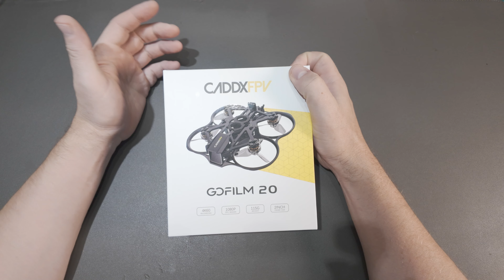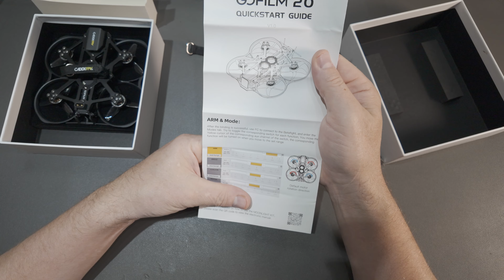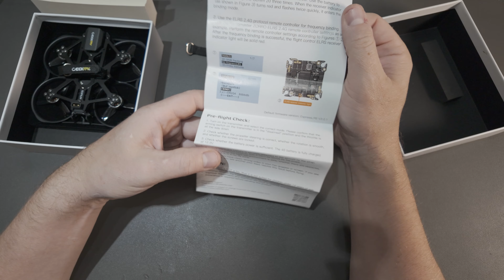Gofilm20: Обзор. [Часть 1]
Всем привет! Это эпизод №1...
Наконец-то до меня добрался первый вуп выпушенный компанией CaddxFpv. Давайте разглядим его поподробнее. В этом эпизоде рассмотрим содержимое коробки, разберем малыша и подробно разглядим его внутренности... какие тайны он скрывает... :)

00:00 Вступление
01:03 Что в коробке?
04:16  Обзор вупа Caddxfpv Gofilm20
09:48  Разборка вупа Gofilm20
14:44 Полетный контроллер Gofilm20
23:20 Заключение